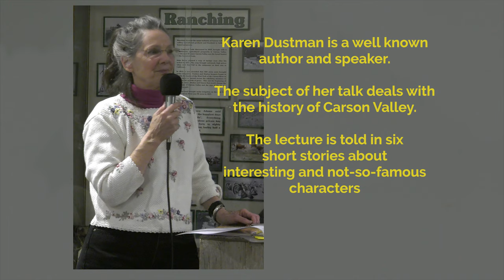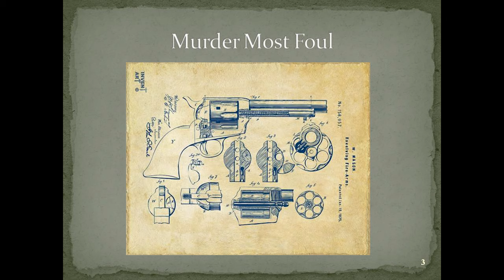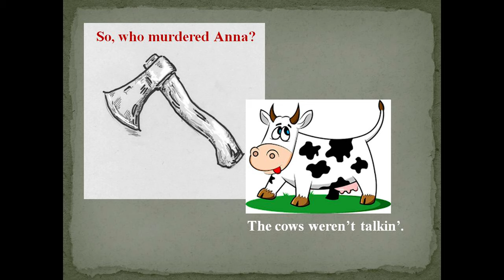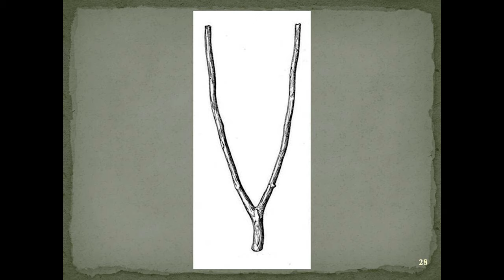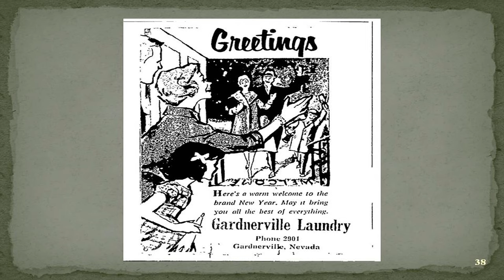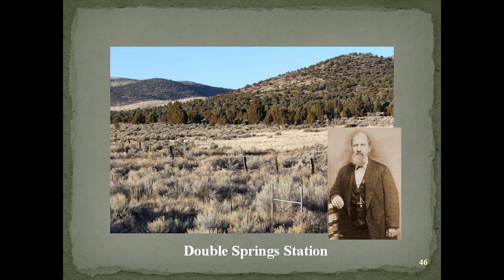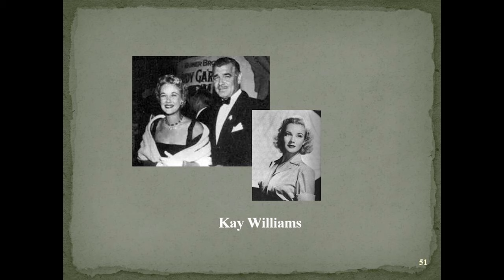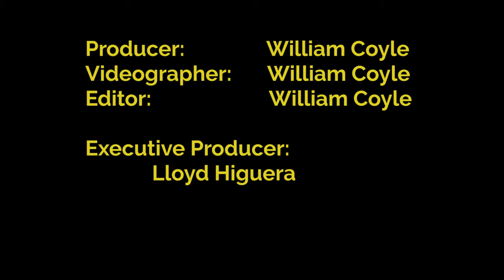MoonSong - Author and speaker Karen Dustman Speaks on Carson Valley History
Karen Dustman speaks at the historial meseum in Gardnerville Nevada. She entertains and teaches about old carson valley by using 6 short stories of Famous and not-so-famous characters.